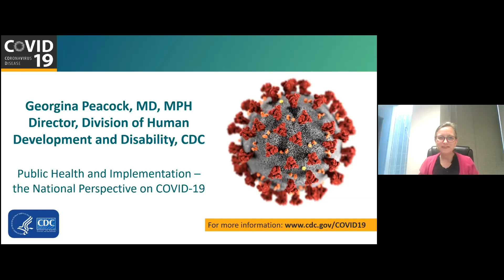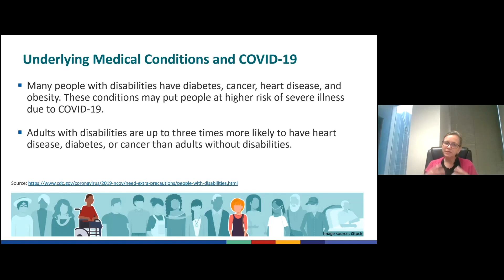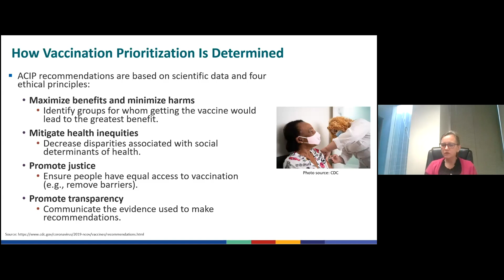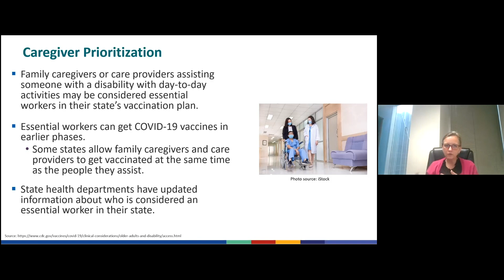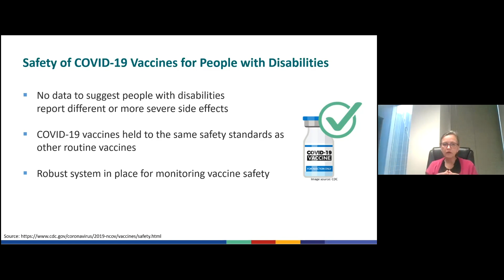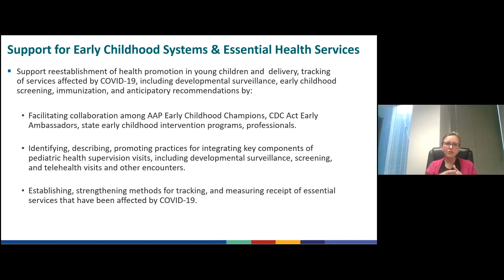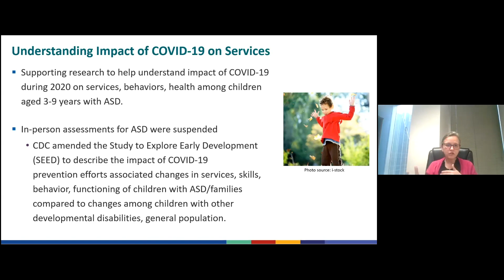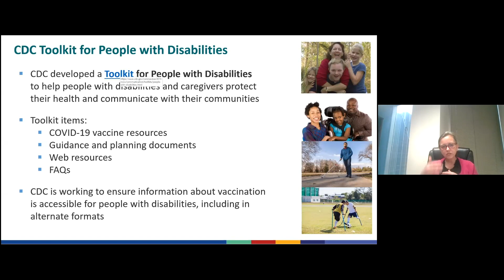Public Health and Implementation - The National Perspective on COVID-19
Georgina Peacock, MD, MPH, FAAP. Director, Division of Human Development and Disability, National Center on Birth Defects and Developmental Disabilities (NCBDDD); Centers for Disease Control and Prevention Recorded on 03/25/2021. [5/2021] [Show ID: 36961]